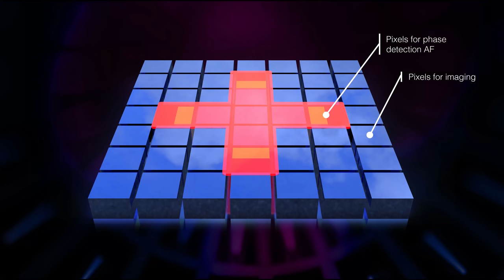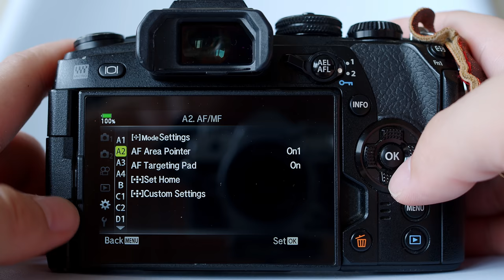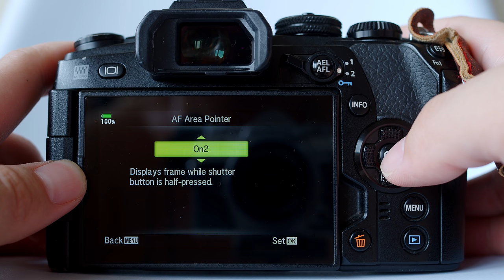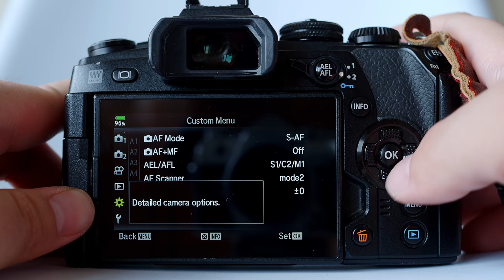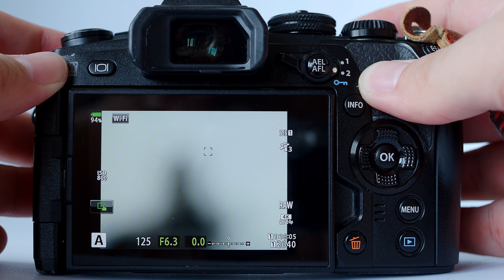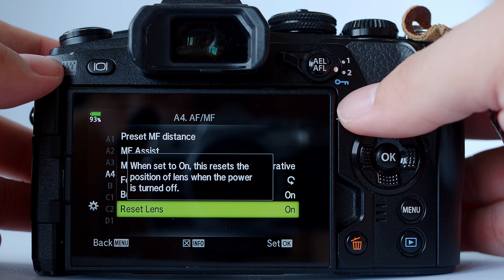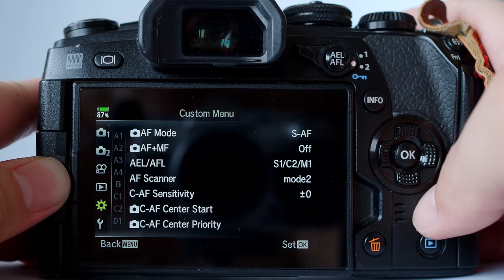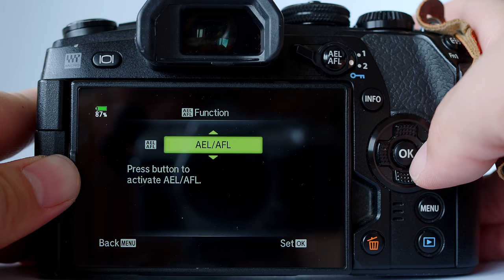5 MORE AF Tips For Olympus OM-D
Here are a few more useful tips to make the best out of AF in your Olympus OM-D cameras. A few of these tips are only applicable for the higher end models, so don't be surprised if the features are missing from E-M10 series or older OM-D models.
Here are the 5 tips:
0:45 Tip 1 - Use Default AF Target Selection
2:27 *Extra tip - Hold down OK button during AF Point selection to re-center AF
2:57 Tip 2 - AF Area Pointer ON2
4:22 Tip 3 - Link AF Point with Spot Metering
6:11 Tip 4 - Disable Lens Reset for Macro Shooting
8:01 Tip 5 - Enable Focus Peaking for AF